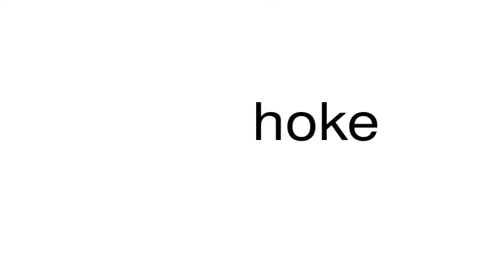How to pronounce hoke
This is a satire channel. This is a satire channel. How to pronounce the word hoke.